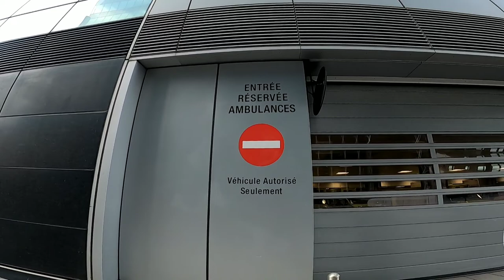walking in montreal// CHUM, avenue Viger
CHUM centre hospitalier de l'universite demontreal. university of montreal health center. It is a teaching institution afilliated with french language university of montreal. One of the largest hospital in canada.
walking up through old montreal passing chinatown to congress palace,palais congress de montreal.